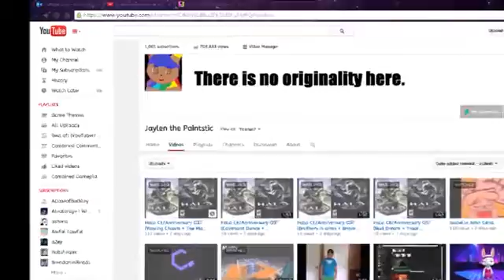1000 SUB GET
HOW TO GET MORE THAN 1000 SUB -07/21/2015- FREE & fast - SUPPORT ME AND SUB TO WATCH ALL MY NEW VIDEOS ^_^ websites .

The place for all sub 4 sub activity. Please dont spam me or message me about sub 4 sub.